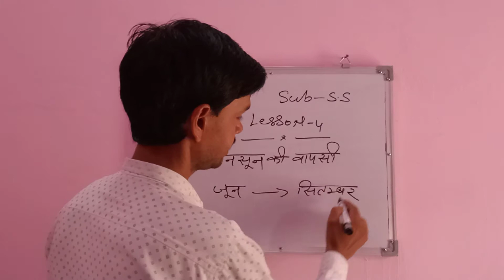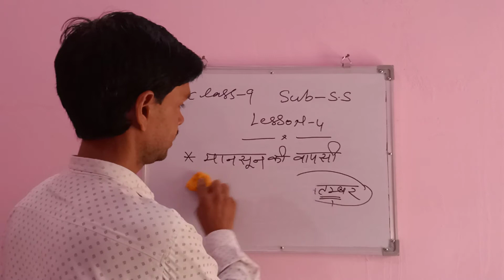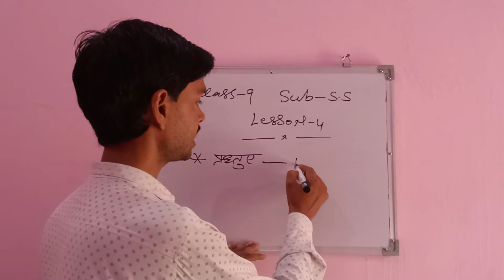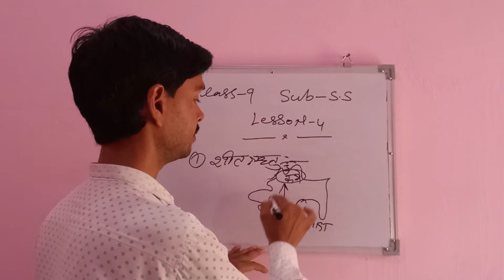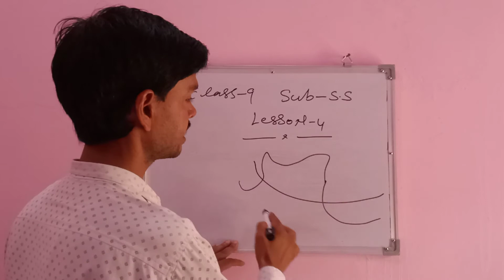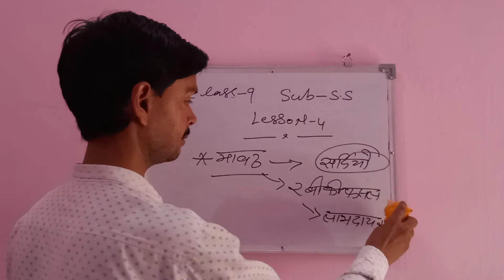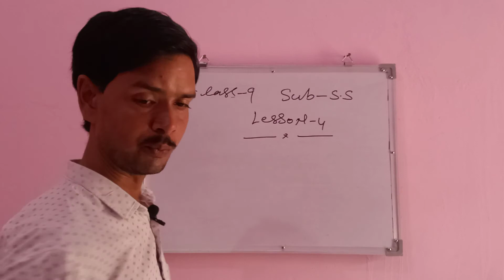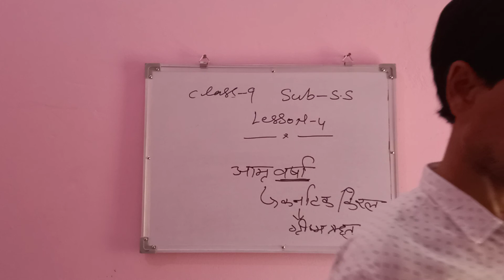9 SS DAY 20